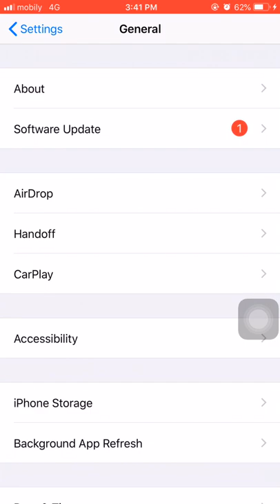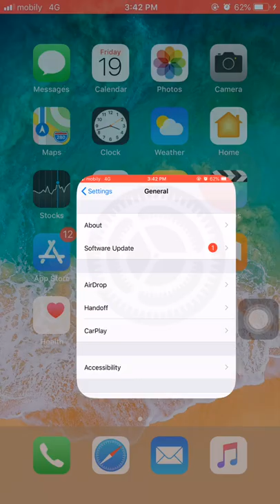Turn on/off your iPhone without pressing power button